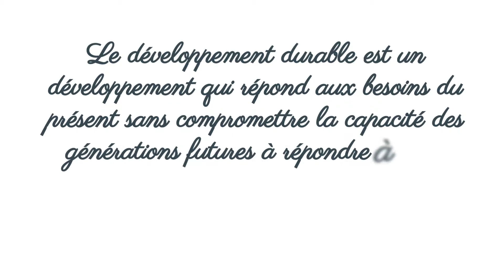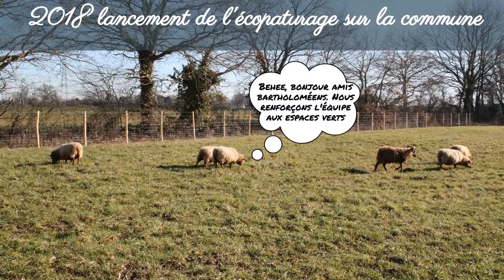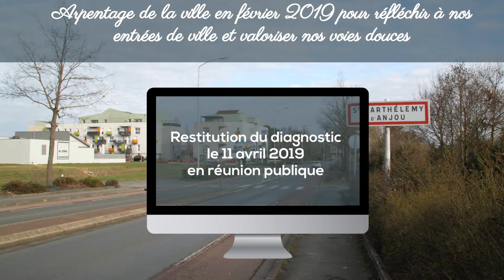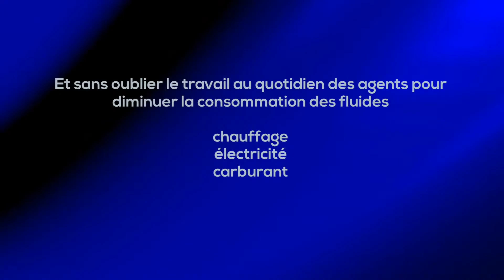6. Développement durable - Réunion publique annuelle 2019